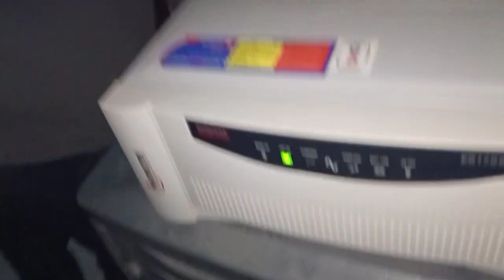30 December 2022(5)